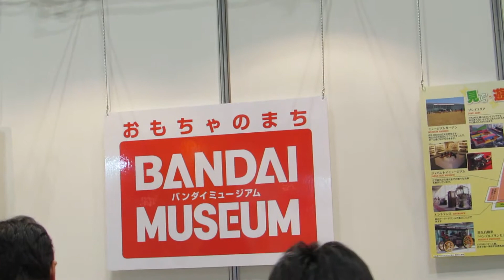【東京おもちゃショー2014】おもちゃのまち バンダイミュージアム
パンフレットより

おもちゃのまちバンダイミュージアムは玩具を主とした博物館です。
「日本のおもちゃ」「西欧を中心としたアンティークトイ」「エジソンの発明品」「ホビー（ガンダム）」の4つのテーマミュージアムで構成されており、約35,000点のコレクションの中から厳選されたコレクションを展示しております。
高さ約5.6メートルの原寸大ガンダムの胸像や、歴代の合体ロボットが一同に集結したエリア、おもちゃで遊べるプレイエリア、ピクニックも出来る広大な芝生などでもお楽しみいただけます。
数々の貴重な展示品などから文化史を学び、発明や工夫のすばらしさ、ものづくりの楽しさをご体感ください。